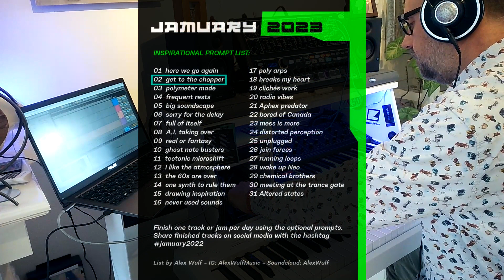Jamuary2023 the Second "get to the chopper"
Out of the box:
- Moog Grandmother & Arturia Minibrute 2S through Eventide Blackhole
- Kawai ES110 through Electro Harmonix Stereo Memory Man
- 1010music Nanobox Lemondrop (helicopter sample provided by Zapsplat.com)

In the box:
- Ableton Live 11 for Recording and Processing